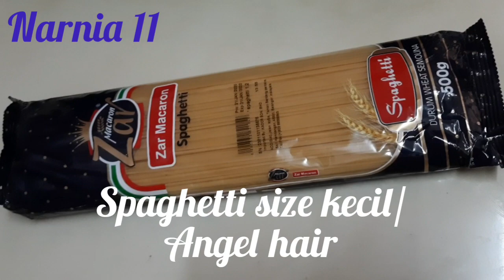Resep Spaghetti Angel Hair goreng pedas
video kali ini speghetti ukuran kecil atau biasa di panggil Angel Hair..
cara masak nya mudah dan agak cepat..sebab ukuran speghetti yg kecil ...
bumbunya pula sangat ringkas dan saya masak stayle goreng..

 trimakasih atas dan selamat menonton...